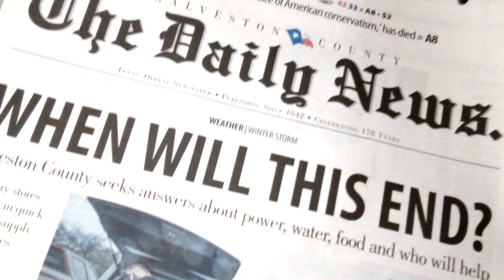FREEZING TEMPERATURES, BABY CHICKS NO HEAT! | Texas Winter Storm 2021 Surviving the Texas FREEZE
or use Texas Winter Storm 2021
Surviving the Texas FREEZE with new baby chicks only 10 days old and 5 full chicken coops that have never experienced below freezing weather. Here's a few things we learned,
 Baby chicks can be kept warm with blankets, body heat and if possible some time in a warm car or room for when they need to eat and drink. Our adult large fowl chickens that endure 100+ degree weather all summer every year did just fine in the below freezing weather for a few days. A few of the roosters with very large combs (RIR, Delaware) had a some frostbite damage  which is healing well on its own.  The high winds prevented us from building a fire the first day but after that we had a fire and warm bricks which kept us and the baby chicks warm. The cow hide blankets were the best thing we had to stay warm, the hot hands packets were all duds except for a couple of them but we had plenty of wood. We collected rain water to filter for drinking and for animals. The chickens made some mud puddles and waded around in muddy snow all day unphased and continued to lay eggs as usual.